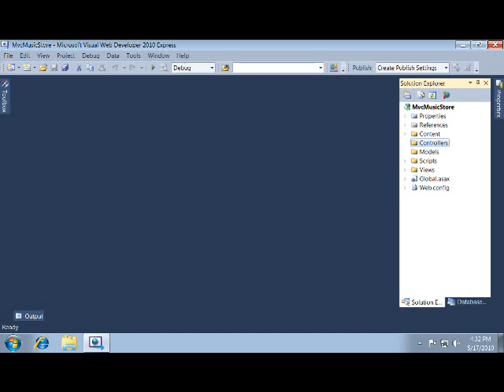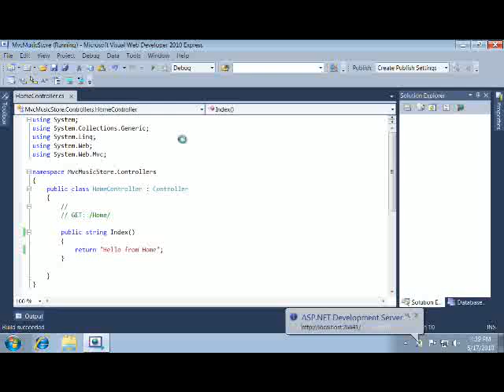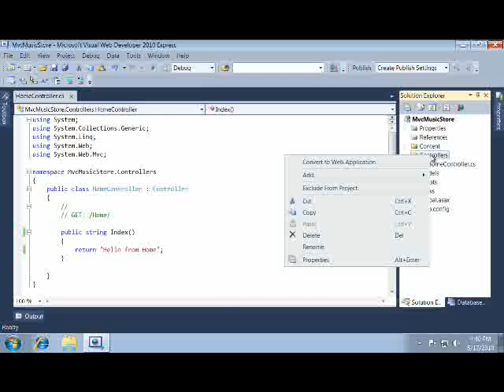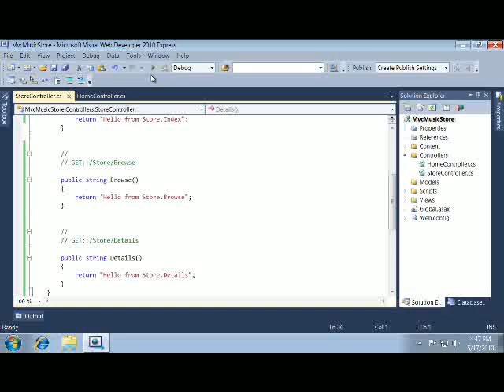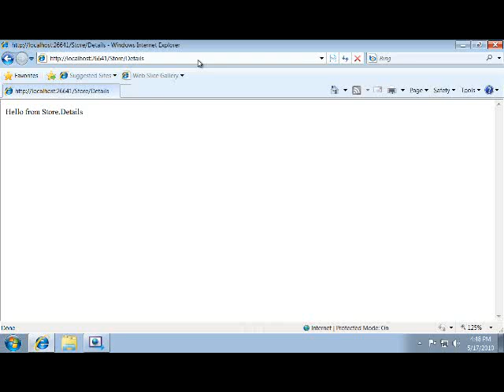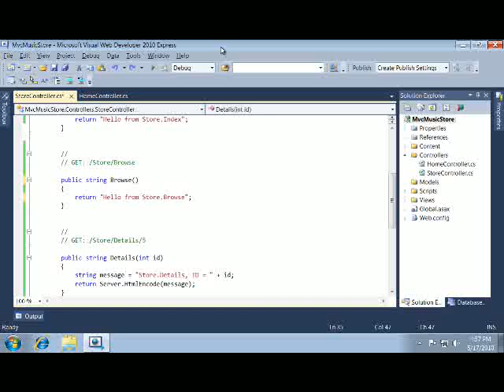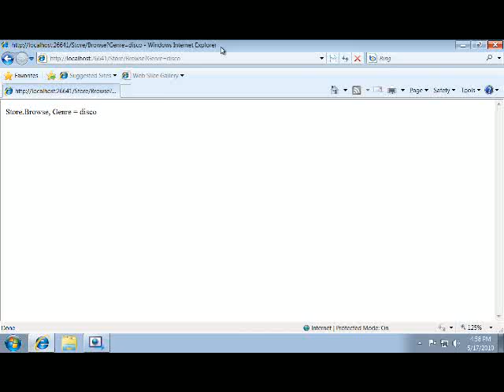MVC Music Store Part 2: Controllers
Jon continues the MVC Music Store tutorial by creating some basic controller actions.